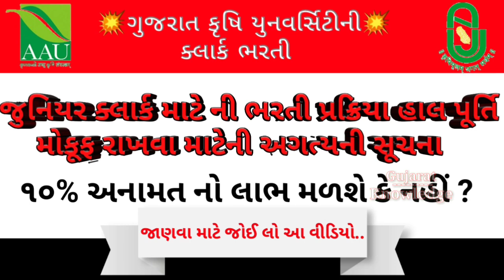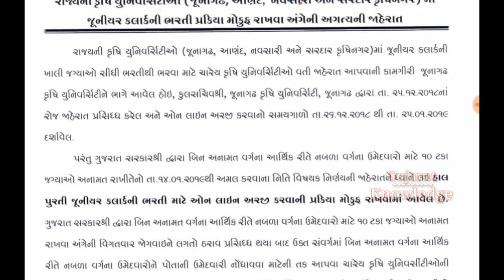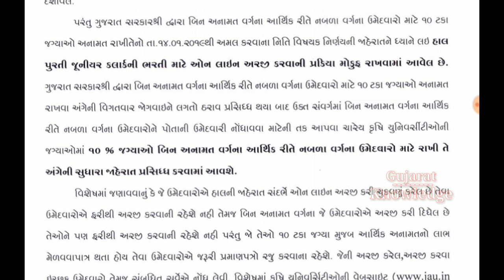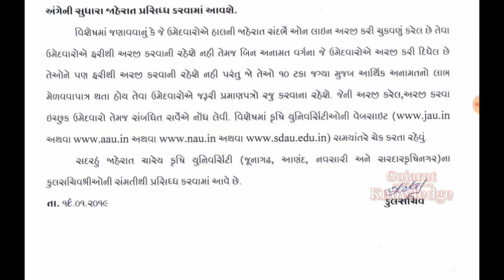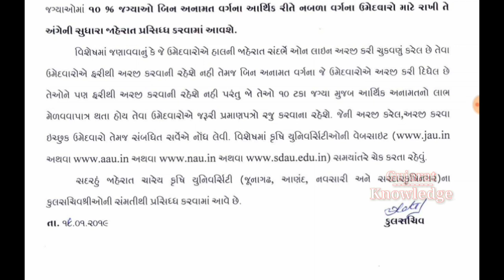જુનિયર ક્લાર્ક માટે ની ભરતી પ્રક્રિયા માટેની અગત્યની સૂચના | Gujarat Agricultural Universities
જુનિયર_ક્લાર્ક માટે ની ભરતી પ્રક્રિયા માટેની અગત્યની સૂચના | Gujarat AgriculturalUniversities Junior Clerk Recruitment Process Postponed 2019

Gujarat Knowledge ટેલીગ્રામ મા જોડાઓ મિત્રો અને નવી જોબ ની અપડેટ્સ મેળવો ક્લિક કરો

લાઈક અને બીજાને મદદ માટે શેર જરૂર કરજો મિત્રો...
અને ચેનલ ને સબસ્ક્રાઈબ કરી લો જેથી કરીને આવનારા વીડિયો ની નોતિફિકેશન તમને મળતી રહે.

વધુ વિડિયો માટે અમારી યુટ્યુબ ચેનલ ને સબસ્ક્રાઈબ કરી લો અને સાથે સાથે બેલ આઇકોન પણ ક્લિક કરો જેથી આંવનારા વિડિયો ની notification તમને મળતી રહે.
વિડિયો લાઈક અને શેર જરૂર કરજો મિત્રો.